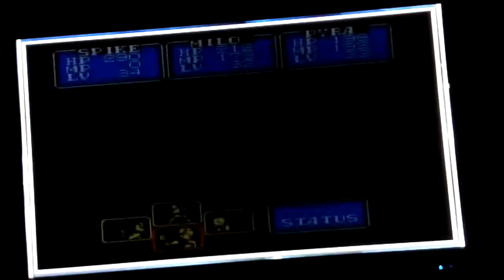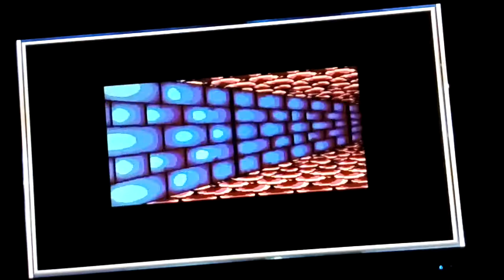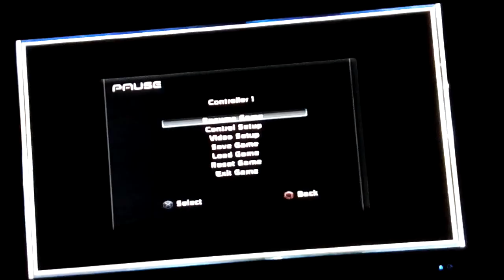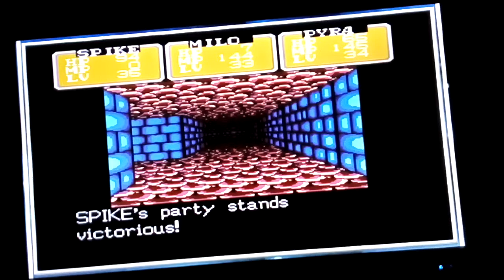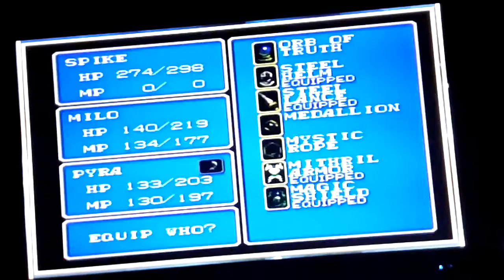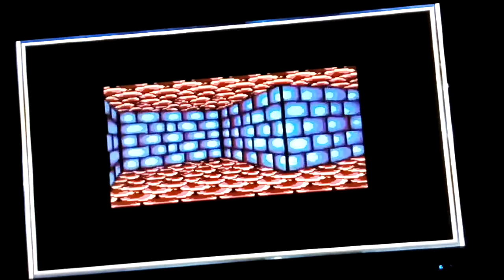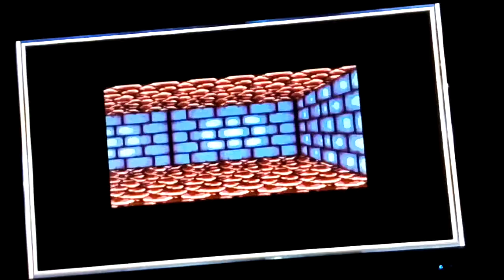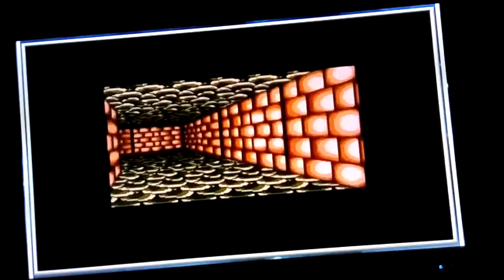Let's play shining in the darkness part 11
In this episode, I go through floor 3 and face boss #5 blackbone. I hope you enjoy :)